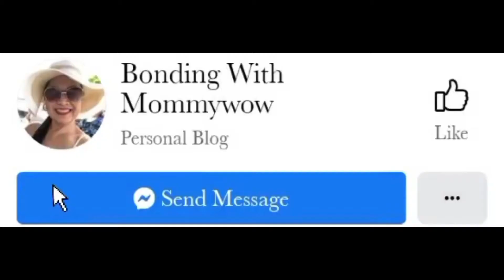Tony’s Bday Greetings and Harana 2/19/22